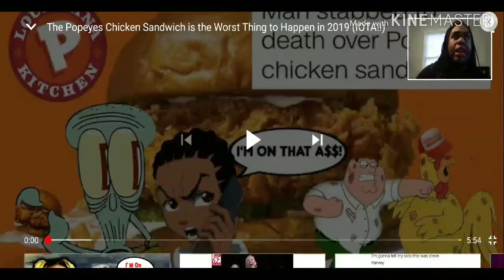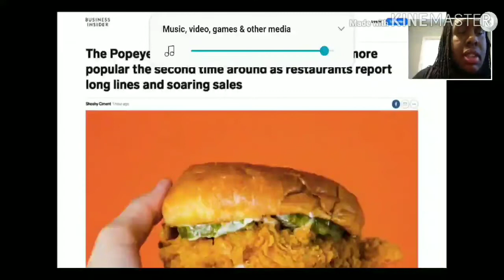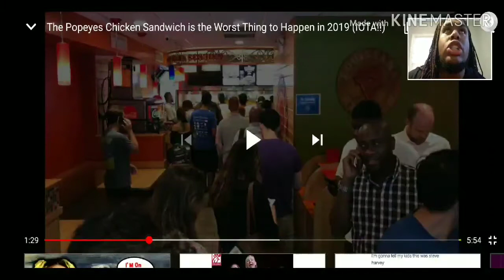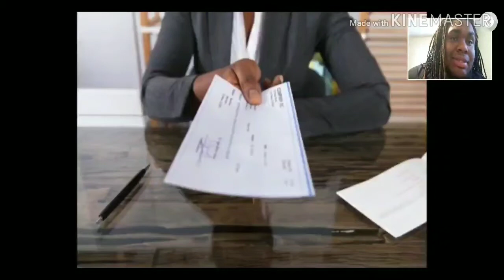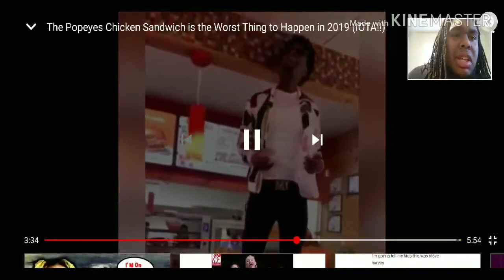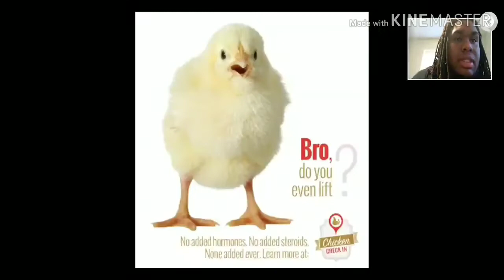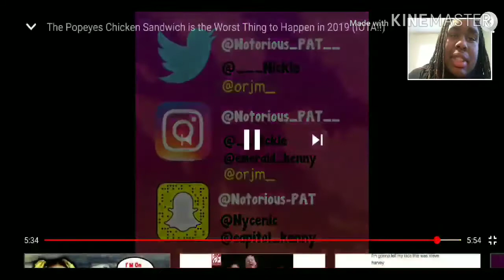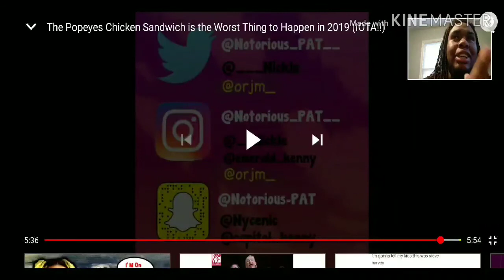ALL THIS FOR A DAMN SANDWICH?!- Chicken Sandwich I'm On That A$$ Reaction